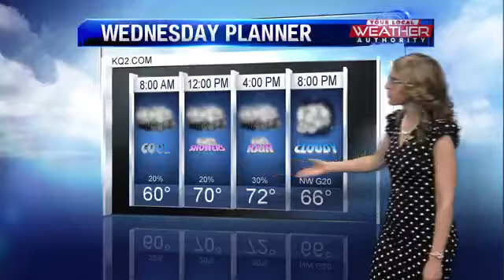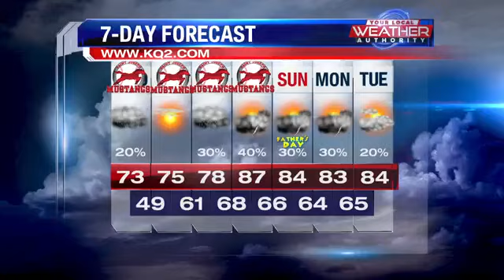A rainy & cooler day for Wednesday